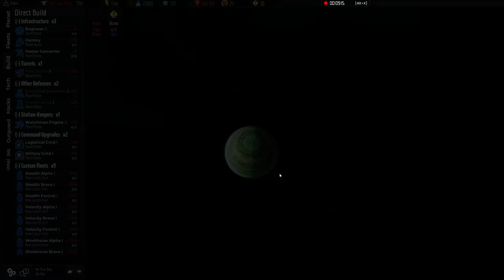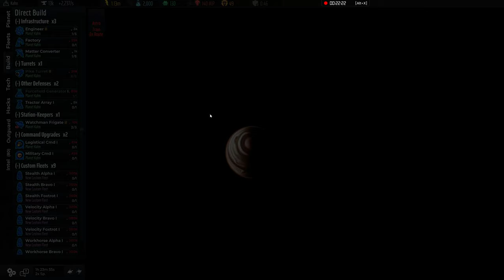SO SO Hard - AI War 2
This game is so hard. I cant beat it and its driving me crazy.  Let me know what im doing wrong.